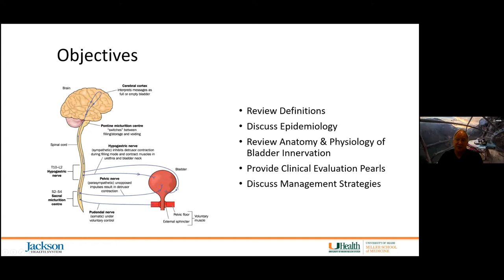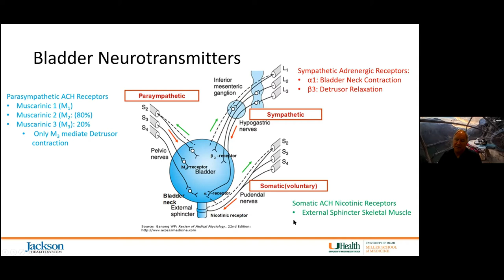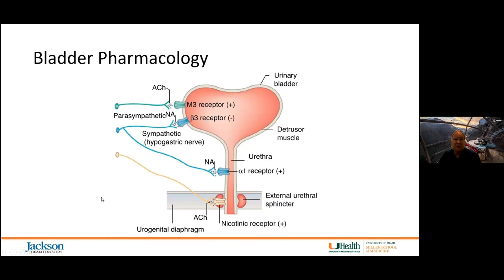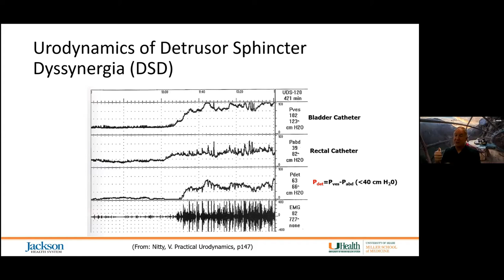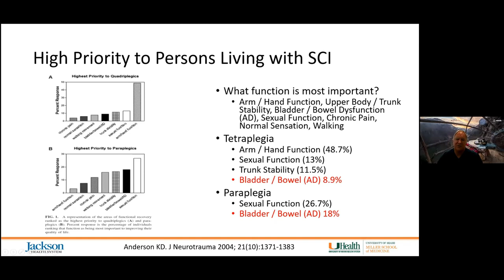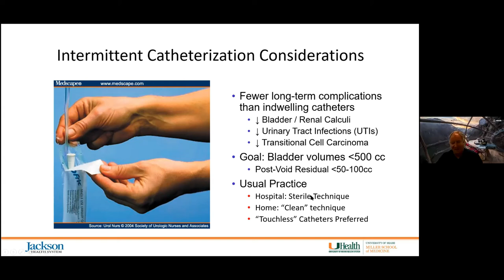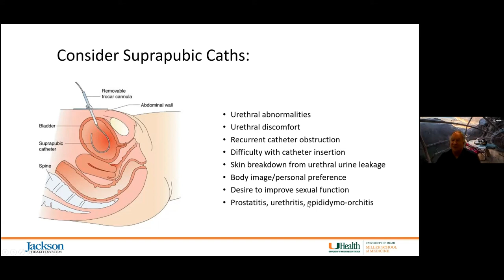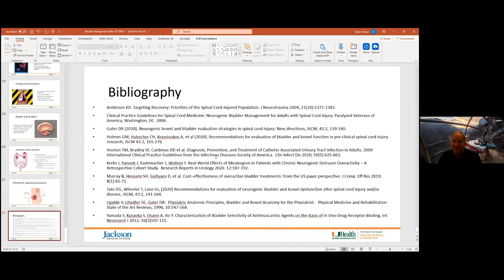Neurogenic Bladder after Spinal Cord Injury (SCI)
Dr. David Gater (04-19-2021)